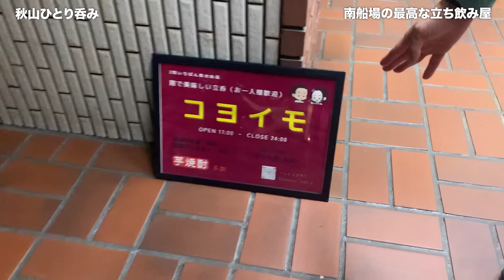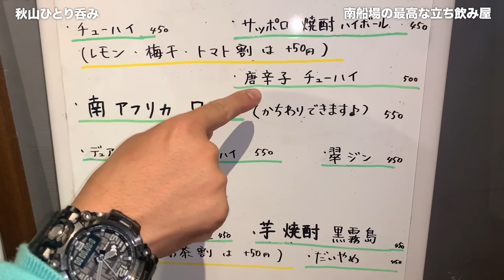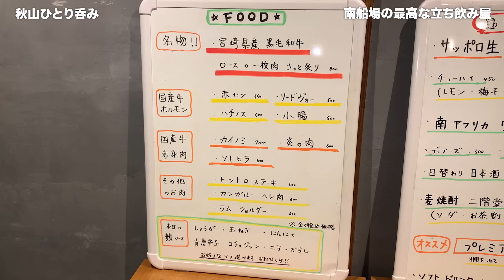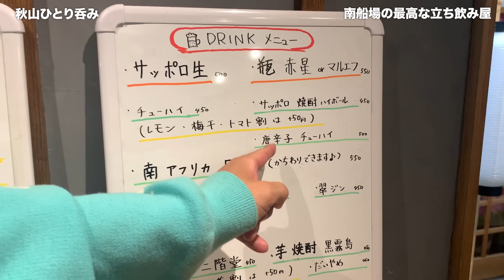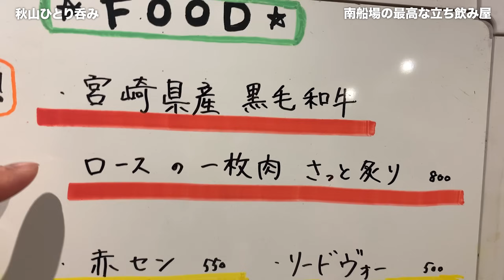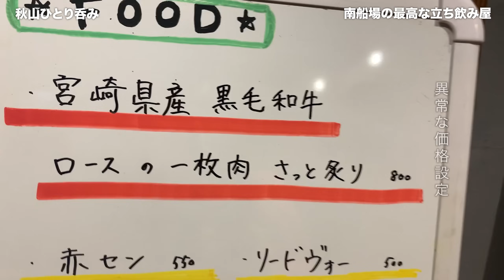【立ち呑み】ホルモンを肴にこだわりビールを呑む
呑み企画〜秋山編〜
大阪南船場のビル2階にあるお店で兄弟で乾杯。
お肉ホルモン、ジビエはもちろん
唐辛子チューハイ美味しいので是非！
是非チャンネルも登録よろしくお願いします。

■ アキナのアキナいチャンネル公式Instagram